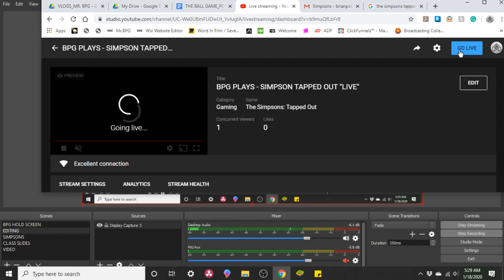BPG PLAYS - SIMPSON TAPPED OUT "LIVE"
The Simpsons: Tapped Out is a freemium mobile game for iOS and Android, based on the American animated series The Simpsons. It allows users to create and maintain their own version of Springfield using familiar characters and buildings. (Wikipedia)

I started this town in 2012 as a time sink for when I couldn't sleep. Now I have a town that is analogous to our current society. I broke down the layout previously.

The main feature is the hedge maze at the edge of town. My metaphorical expression of life and a place to hide all my stuff.

Download the game today and add me as a friend.

Got some new things to make homes for and a maze to expand.